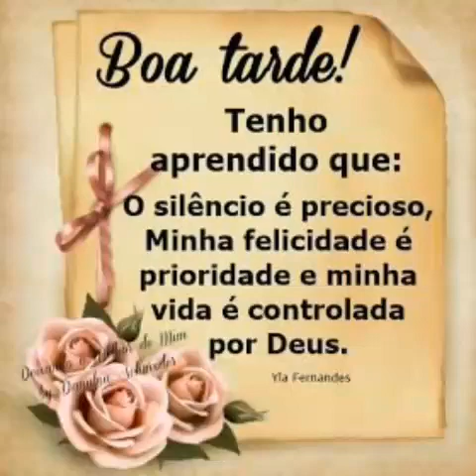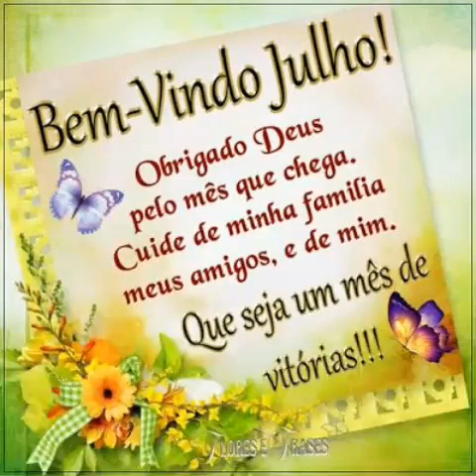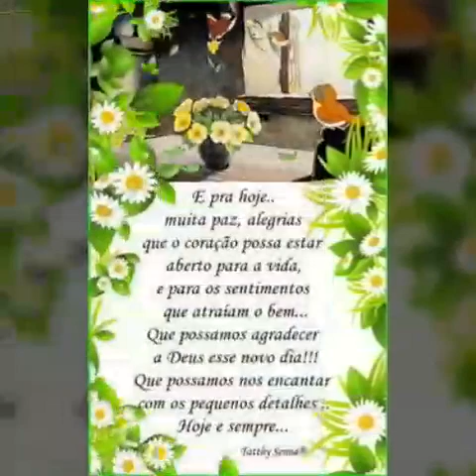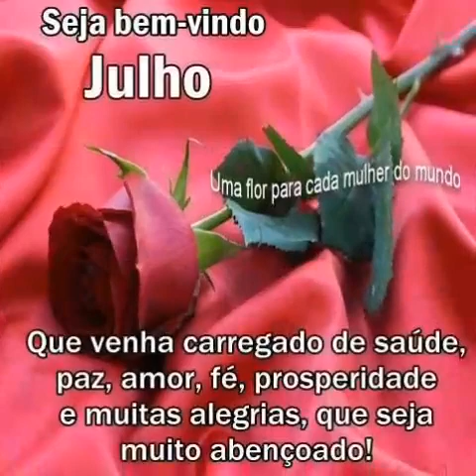linda mensagem de boa tarde com Deus💗